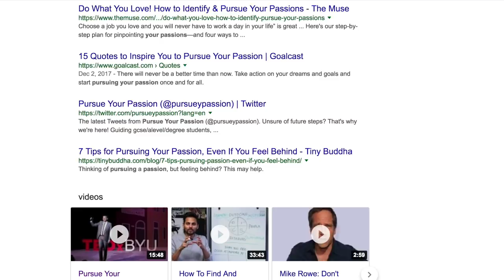How to Find Your Passion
Books & Stuff

This video is a short breakdown of my thoughts on how to find your passion. In short: if you fully engage yourself in the pursuit of multiple skill based activities, you will find your passion.